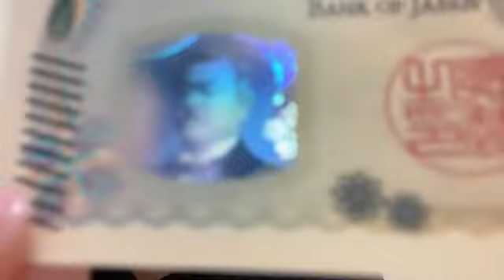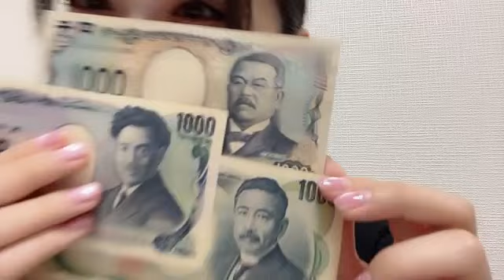2024年07月13日 22時02分20秒 中村 舞（STU48 ドラフト3期生）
STU48(ドラフト3期生)